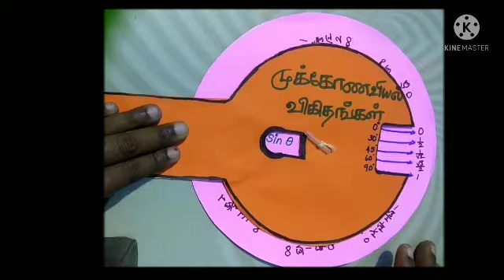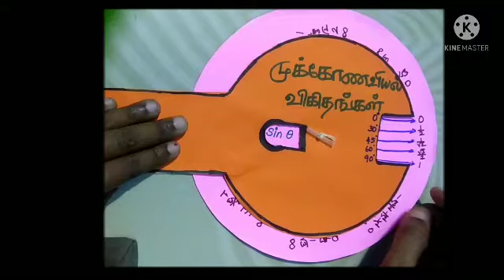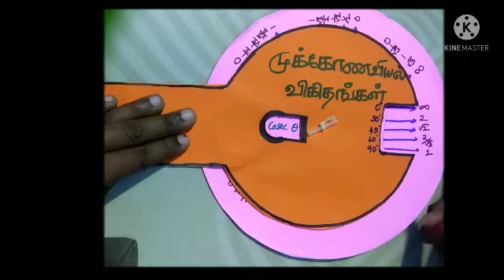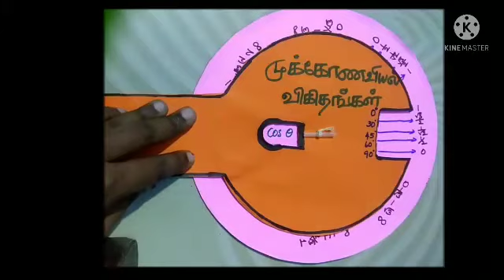maths tlm | let's make use of the best out of waste materials| interested for children